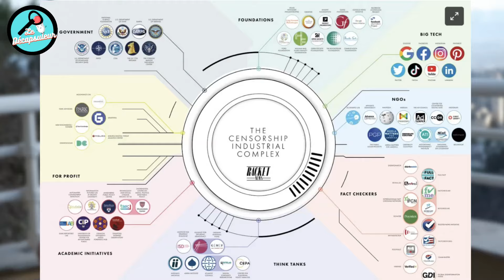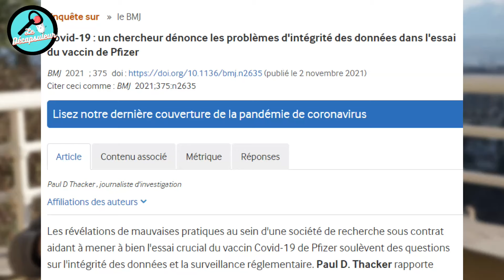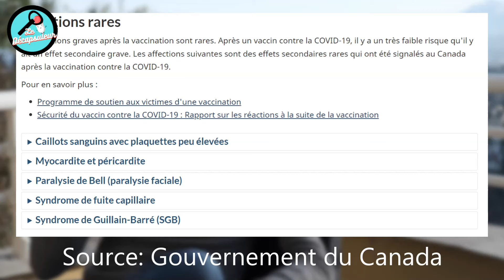Laurent Mucchieli à propos du COMPLEXE INDUSTRIEL DE LA CENSURE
* Son X/Twitter :

Entretien réalisé par Mykola Vorobey (Nikolaï)
Vous pouvez me retrouver sur
X :